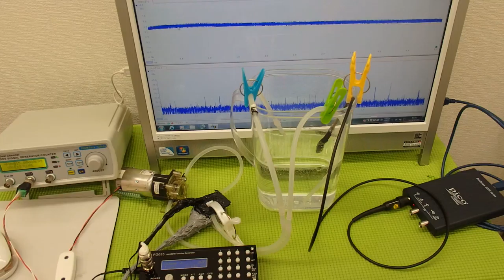小型ポンプを利用した「流水式超音波制御技術」 ultrasonic-labo